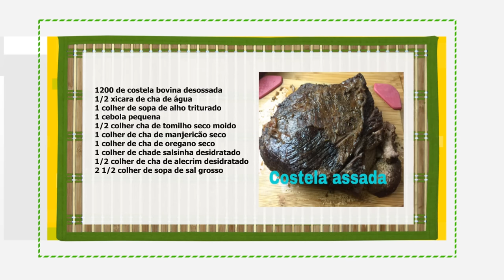INCRIVEL COSTELA DE FORNO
Oie meus amores encontrei um video que estava gravado faz alguns meses e pensei que havia perdido...recuperei e postarei hoje para vcs. uma receitinha excelente para o domingao. uma costela assada no forno que fica um espetaculoooo.
lembrando que todos os ingredientes se encontram logo abaixo e no final do video tambem .

Costela assada no forno
ingredientes
1200 de costela bovina desossada
1/2 xicara de cha de água
1 colher de cha de alho triturado
1 cebola pequena
1/2 colher cha de tomilho seco moido
1 colher de cha de manjericão seco
1 colher de cha de oregano seco
1 colher de chade salsinha desidratado
1/2 colher de cha de alecrim desidratado
2 1/2 colher de sopa de sal grosso